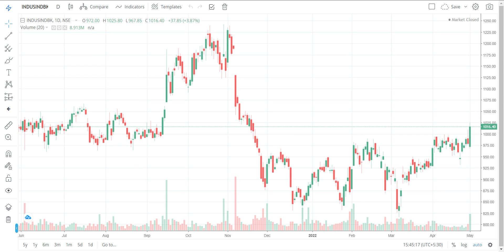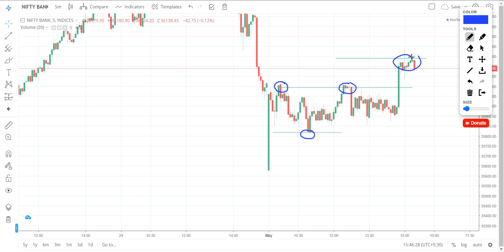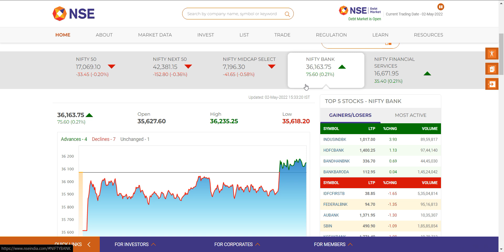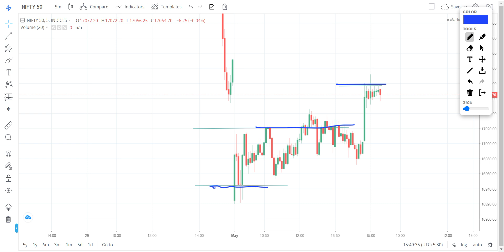कल धमाका करेगी बाज़ार ? | मज़बूत + दमदार CLOSING | MARKET REPORT | TOP MOVERS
"OR"
Open Account With No.1 Full-Time Broker
                                " OR"
Open Account With India's No.1 Broker

Regards-
("ii")
Innocent Investor